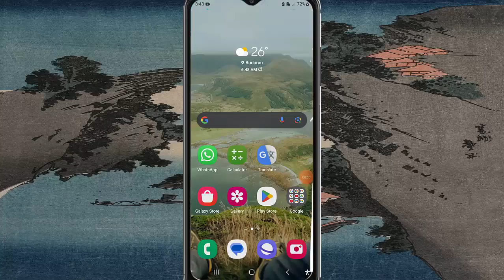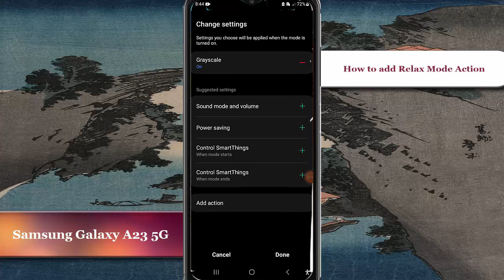Samsung Galaxy A23 5G : How to add Relax Mode Action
In this video, we will guide you on How to add Relax Mode Action on the Samsung Galaxy A23. With clear and easy-to-follow steps, you'll be able to customize your Bluetooth settings and enjoy seamless audio sharing on your device.